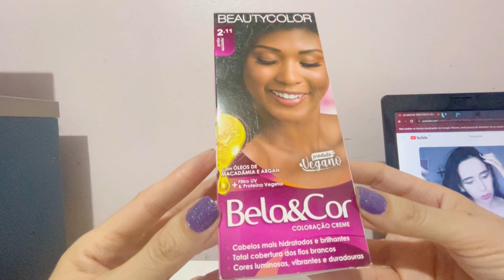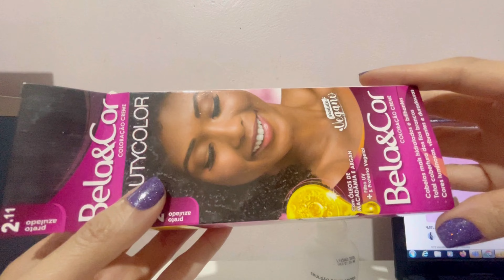TINTURA PRETO AZULADO BEAUTY COLOR/ 2.11 Bela e Cor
Olá guriasss

✅ Meu e-mail;
Para parcerias⬇️⬇️⬇️⬇️🚀💜

📢 Links de vídeos que indico você á assistir 💜